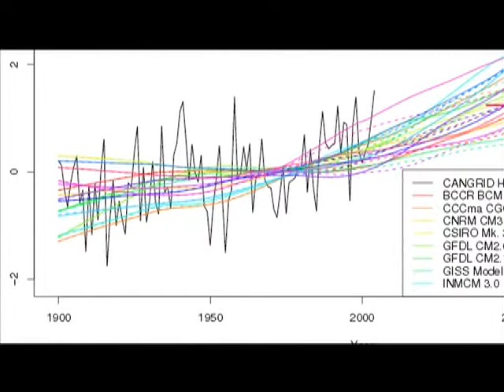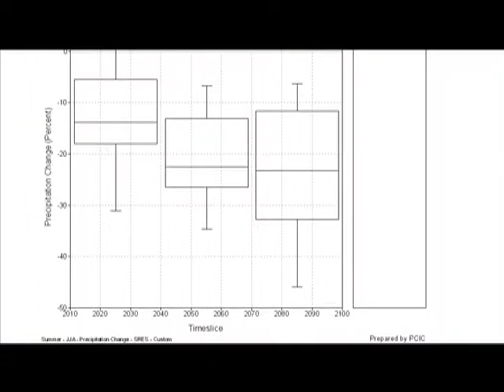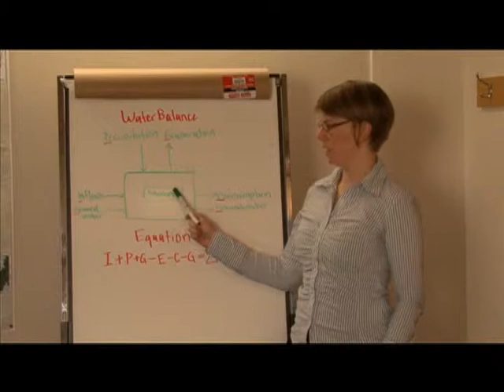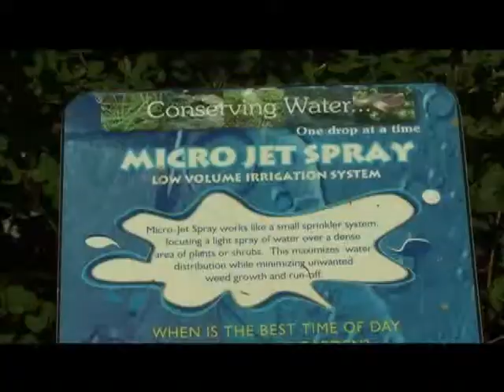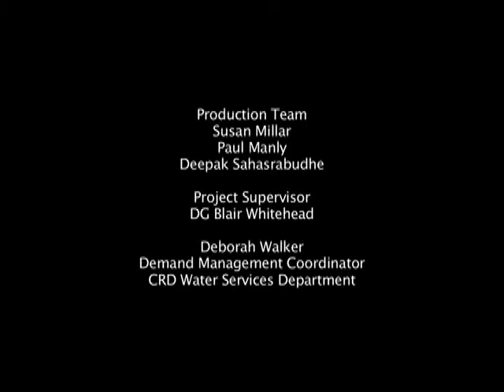Water: Today and Tomorrow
This video accompanies lesson 11 of the CRD's Water In Our Community grade 8-12 learning resource.  Water: Today and Tomorrow looks at the way we use water today and looks ahead to what our drinking water supply may be in the future. Many things influence how we use water -- everyday actions, types of technologies, and the value we place on water. The impact of population growth on water supply, climate change, and water conservation are important concepts explored in the video.